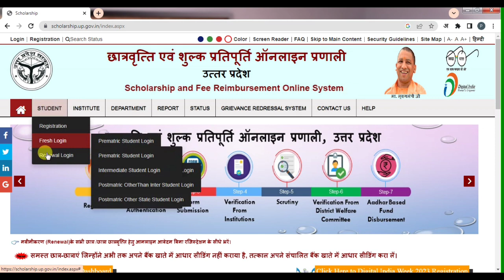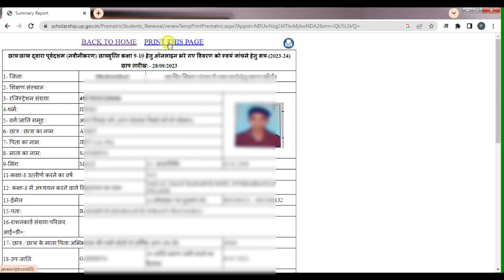scholarship renewal class 9th l class 10th scholarship renewal l scholarship renewal kaise kare l